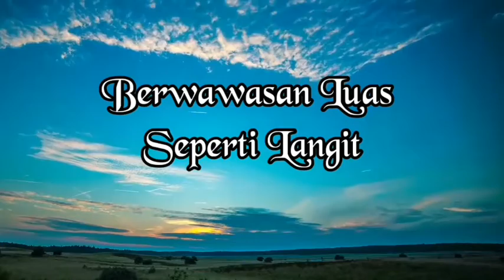Ikan Mas Koki Panda Terbaik Di Dunia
credit : Goldfish Kingdom